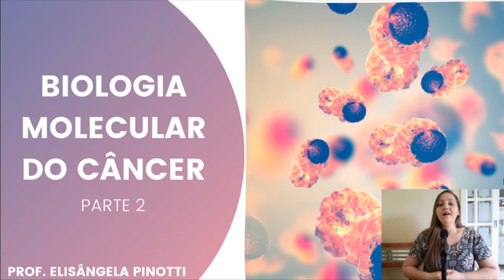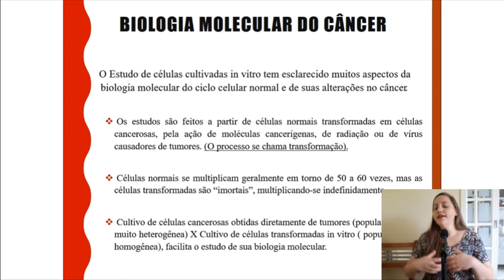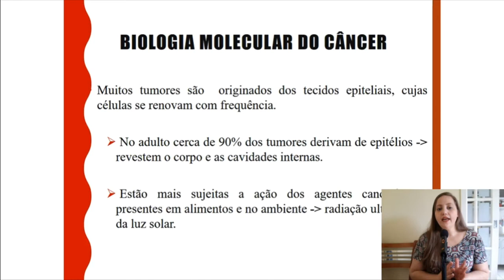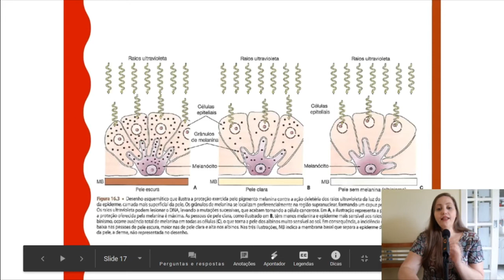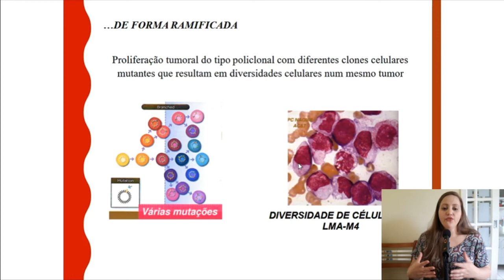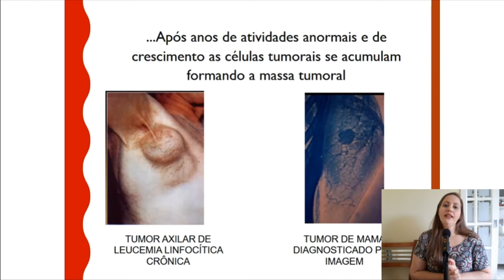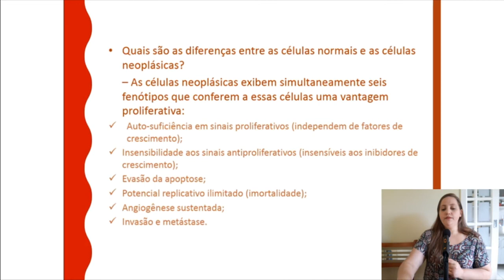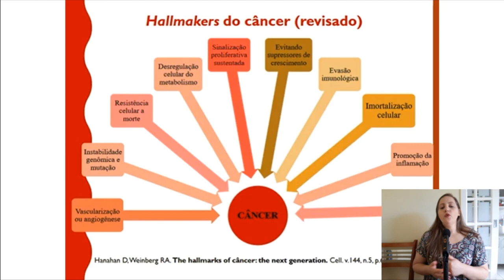BIOLOGIA MOLECULAR DO CANCER PARTE 2